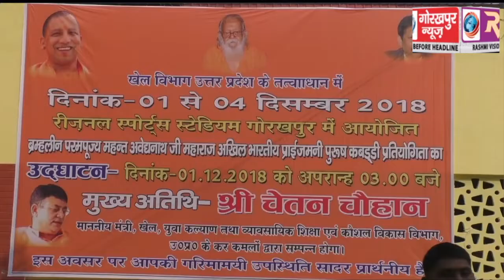ब्रह्मलीन महन्त अवेद्यनाथ महाराज अखिल भारतीय प्राईज मनी पुरूष कबड्डी प्रतियोगिता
ब्रह्मलीन महन्त अवेद्यनाथ महाराज अखिल भारतीय प्राईज मनी पुरूष कबड्डी प्रतियोगिता में, उत्तर प्रदेश ने दो मैच जीतकर सेमीफाइनल में बनाई जगह, मंगलवार को आईटीबीपी दिल्ली से फाइनल के लिए होगी भिड़ंत